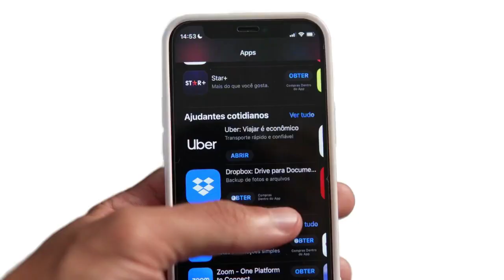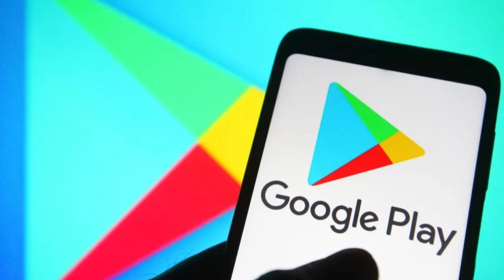Google और Apple को टक्कर देने जल्द आ रहा स्वदेशी IndOS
Google और Apple को टक्कर देने जल्द आ रहा स्वदेशी IndOS                                                                IMPORTANT LINKS...